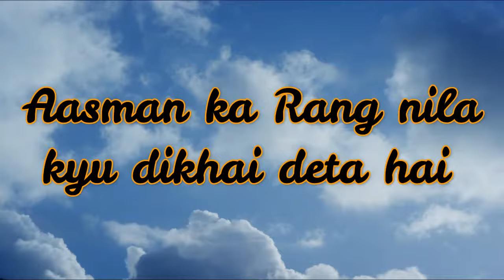Aakash ka rang neela kyu dikhta hai |आकाश का रंग नीला क्यों दिखाई देता है ?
Aakash ka rang neela kyu dikhta hai
Aasman ka rang neela kyo dikhai deta hai
Aasman ka rang nila kyo hota hai

आकाश का रंग नीला क्यों दिखाई देता है?